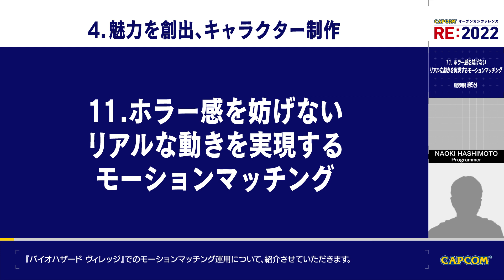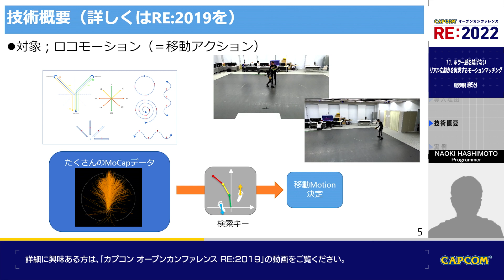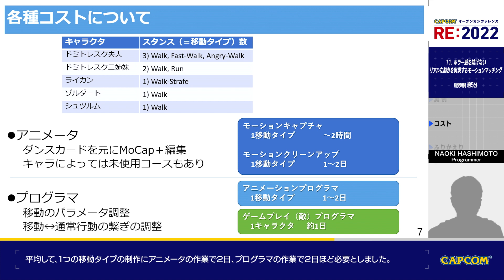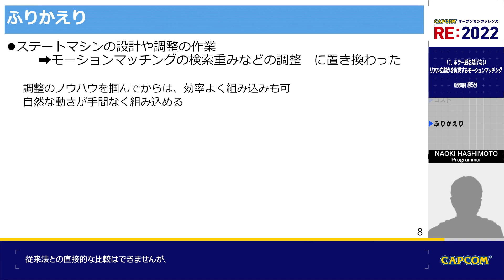RE:2022 映像コンテンツ 『ホラー感を妨げないリアルな動きを実現するモーションマッチング』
■講演者
橋本 直樹

■内容
移動アニメーションを違和感なく選択・再生する仕組みとして、
近年「モーションマッチング」という技術が注目されています。
『バイオハザード ヴィレッジ』では、人型のキャラクターにこの技術を導入することで、
自然な移動アニメーションを実現し、ホラーゲームの大敵となる
動きの違和感を低減しています。
本コンテンツでは、モーションマッチングの導入までの経緯や導入した効果を説明します。
(RE:2019での講演もご参照ください)

カプコン オープンカンファレンス RE:2022

※当コンテンツは、出展当時のものから一部を改変して公開しております。
※本映像は、出展当時、体験コンテンツに付随して展示されました。